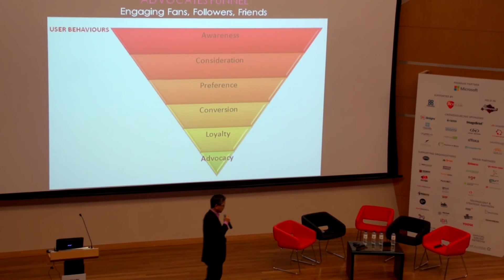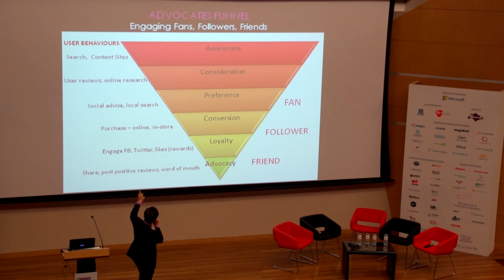Roger Yuen, Clozette: Crowdsourcing A Fashion Empire - Crowdsourcing Week 2013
Crowdsourcing Week 2013 is the world's first global crowdsourcing & crowdfunding conference. Join us for CSW 2014!